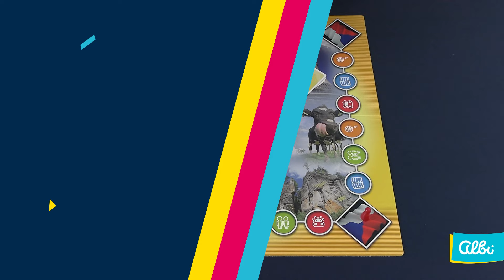Česko Junior - videonávod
Tato hra navazuje na velký úspěch hry Česko: Otázky a odpovědi, kterou si mnozí z vás velmi oblíbili. Hru jsme upravili a vytvořili 1200 nových zajímavých otázek, které umožní hru hrát celým rodinám, včetně dětí již od 10 let. Otázky se týkají České republiky a jejích obyvatel a jsou rozděleny do čtyř okruhů: lidé a společnost, příroda a geografie, kultura a různé. Nově byla do hry zařazena aktivita se slepou mapou, kterou naleznete na zadní straně herního plánu a která vám odhalí ta nejpozoruhodnější místa naší země – památky již zařazené nebo navržené na seznam památek UNESCO. Během hry si nejen užijete spoustu zábavy, ale také se o své zemi dozvíte mnoho zajímavých informací.

00:00 Představení hry
00:28 Příprava Hry
1:00 Cíl a průběh hry
02:34 Slepá mapa
03:15 Závěr